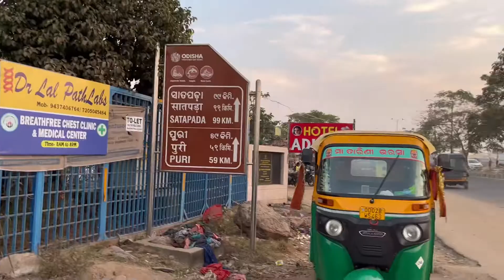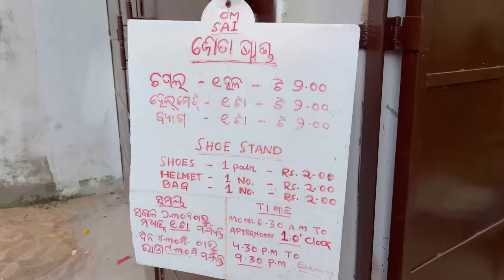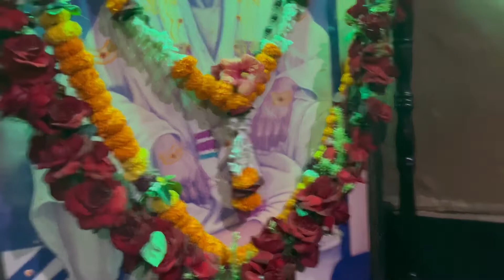SAI BABA ON PALINKI || FAMOUS SAI TEMPLE IN BHUBANESWAR